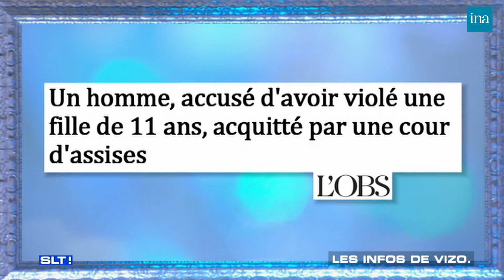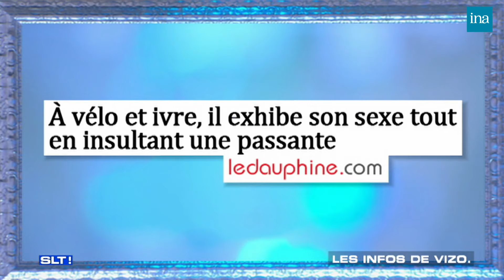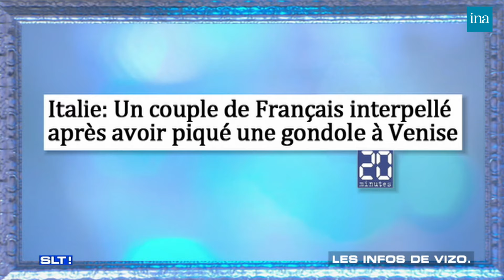Les infos de Alex Vizorek : "La boite à meuh de Manu" 😆 chez Thierry Ardisson | INA Arditube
Salut Les Terriens ! | C8 | 11/11/2017
Alex Vizorek passe en revue l'actualité de la semaine, ce sont "Les Infos de Vizo".

Au programme :
- poltique française, internationale, société, terrorisme...
- brèves étonnantes
- Klaus Rinke